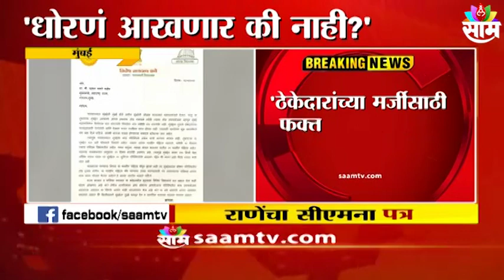Nitesh Rane : शिवसेनेमुळे मुंबईची तुंबई अशी ओळख - नितेश राणे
Watch Latest News Updates on Nitesh Rane : शिवसेनेमुळे मुंबईची तुंबई अशी ओळख - नितेश राणे